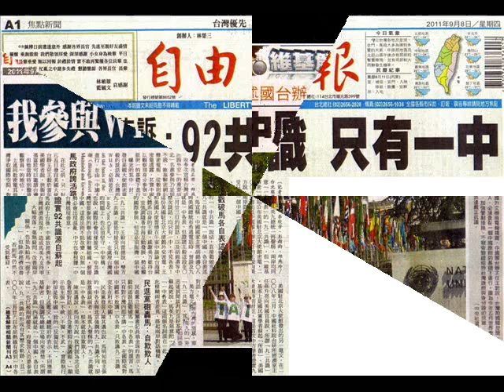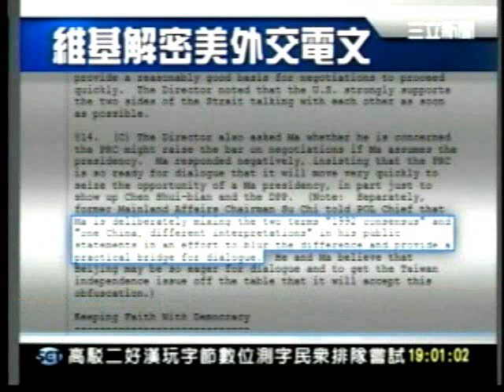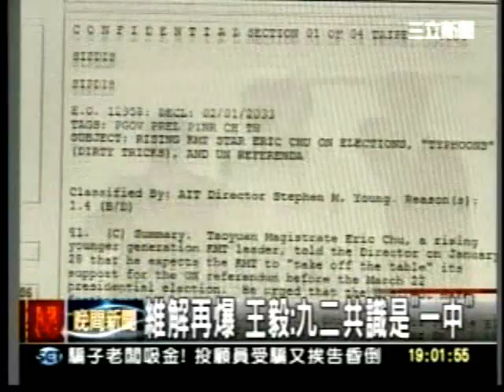20110908維基解密再爆 王毅說九二共識就是一中 馬英九吭都不敢吭一聲